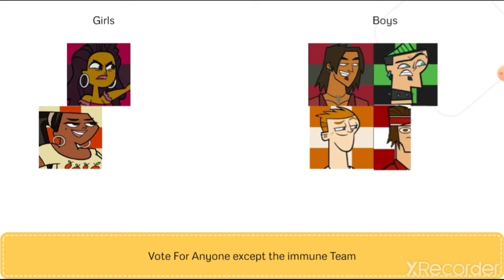Total Drama Episode 15-"Girls Are Cuties Boys Have Cooties"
No women were harmed in this episode